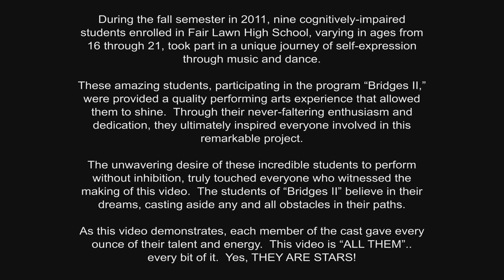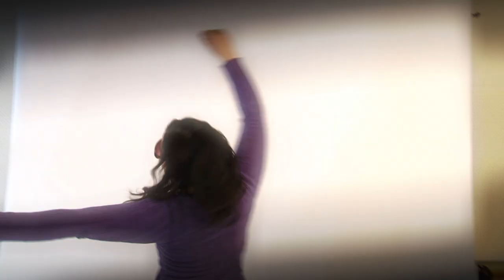"THE CLIMB" Directed by John Giresi edited by Mark Majowicz - Mar Film Studio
I recently had the opportunity to participate in filming and editing this unique music video called "The Climb," performed by group of cognitively-impaired students from Fair Lawn High School in NJ. These kids did an amazing performance that touched everyone's hearts. Many of us would not be able to perform the way they did. I would like to congratulate them for giving their all in this project.

Please check the links below to see the comments.

January 1, at 12:00 noon, channel 9 is going to broadcast a short program about the video.